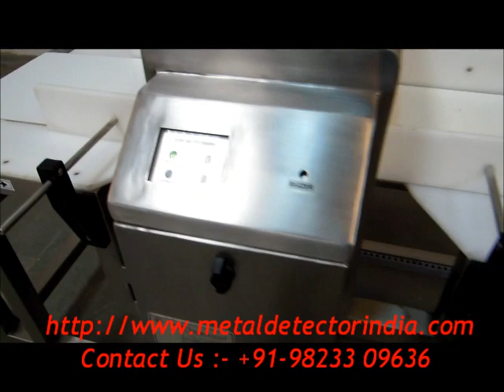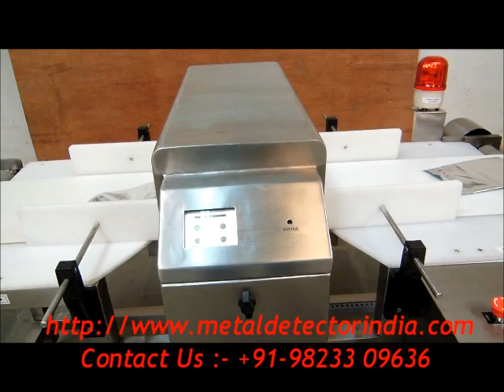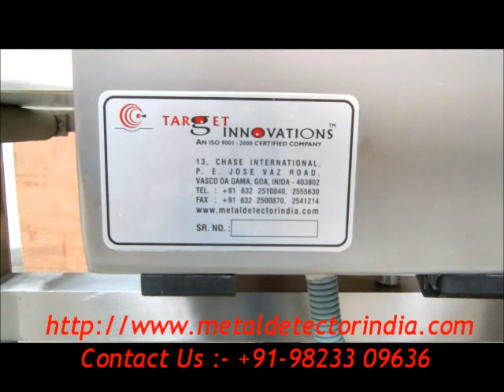Non Ferrous Metal Detector / Ferrous In Foil Metal Detector.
Target Innovations are the exporters of Non Ferrous Metal Detector,Ferrous In Foil Metal Detector,Ferrous Detector from INDIA ( ASIA ).